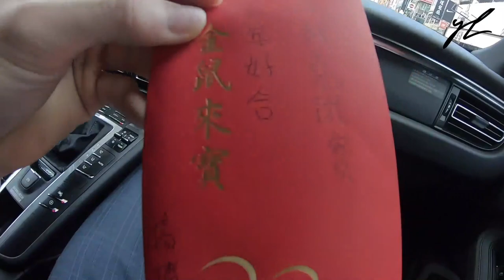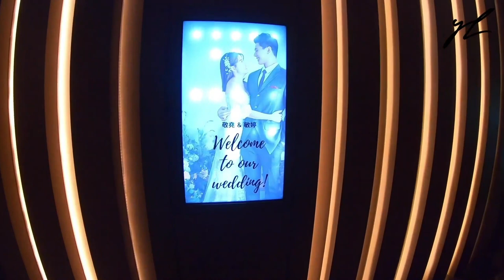敬堯鐵寶婚禮 VLOG ft 博涵天兵接待🤣 | Lucy & Tiff's Wedding Vlog👀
來一探究竟敬堯和鐵寶的婚禮，由博涵擔任的帥氣接待到底在做些什麼😂🤦🏻‍♂️
Watch what goofy Yang Po Han is doing as an escort for Lucy and Tiff's wedding🤪

盧敬堯/Ching Yao Lu
楊博涵/Yang Po Han